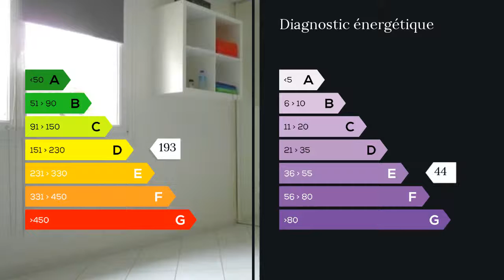A vendre - Appartement - Aix en Provence (13100) - 4 pièces - 97m²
Maxihome vous propose un appartement T4 au centre d'Aix en Provence. Vous serez séduit par ses belles finitions, sa grande pièce à vivre , sa luminosité, sa climatisation réversible. De nombreux placards équipent ce bien pour vos rangements. Sa cuisine est entierement équipée avec réfrigérateur américain.Votre quotidien sera simplifié grâce à un parking privé pour les résidents, le centre ville historique à 5 MN et la proximité de tous les axes routiers. Rien ne manque pour votre confort.
Pour visiter ce bien, contactez rapidement Fabrice AIRES au 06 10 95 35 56 . M. Fabrice AIRES 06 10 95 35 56 / 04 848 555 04 poste 9307 Agent commercial indépendant du réseau national clairimmo Maxihome N° RSAC : 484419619 - Ville du greffe : RSAC AIX EN PROVENCE